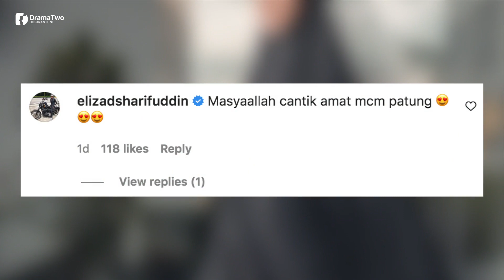"CANTIK Sangat Cheqq" Penampilan Izara Aishah Raih Perhatian, Datuk Siti Nurhaliza Pun Masuk Komen!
Kita sedia maklum, pelakon cantik Izara Aishah yang juga menantu Datuk Seri Siti Nurhaliza yang kini sudah berhijab sentiasa menjadi perhatian netizen dengan penampilan muslimahnya.